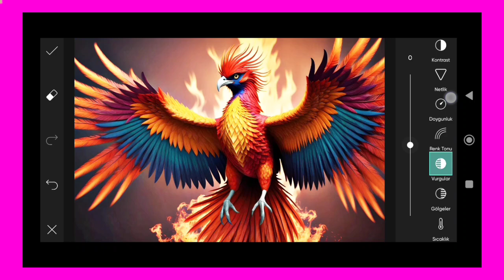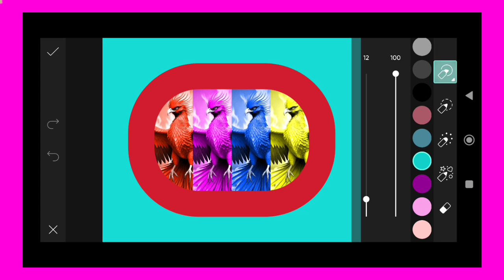Trending HDR video | A Screen Of Pure Pink sdc editing cc | Background | Bp Backdrop A380F K #100